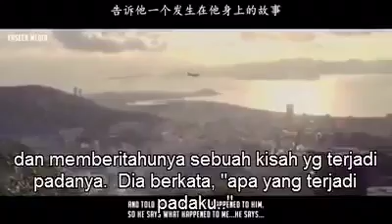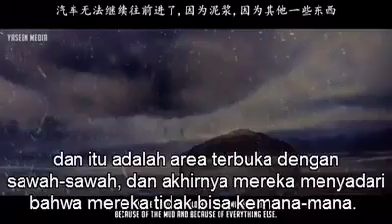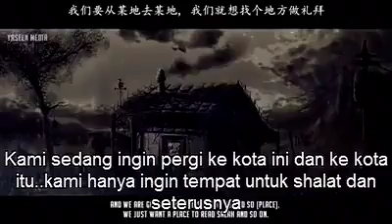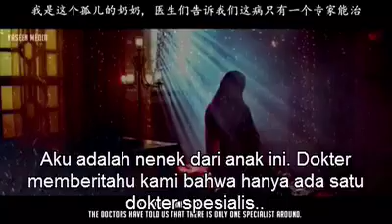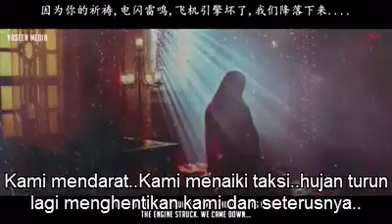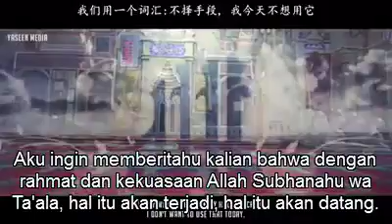TRUE STORY THE POWER OF DU,A